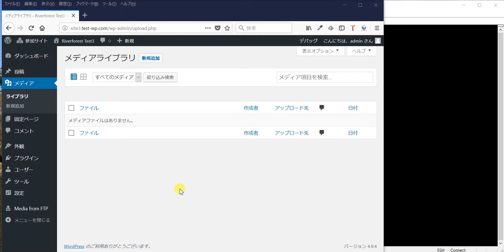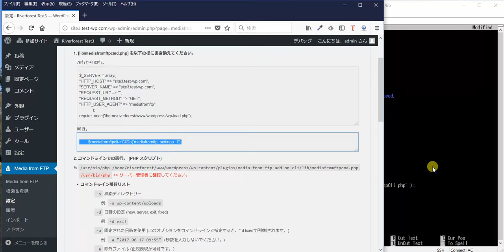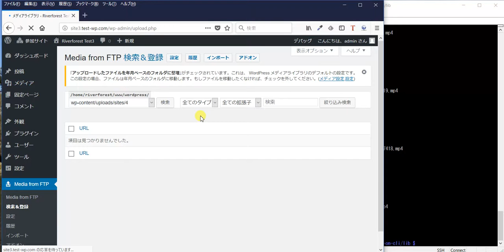Media from FTP Add On Commandline チュートリアル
Media from FTP Add On Commandline のチュートリアル